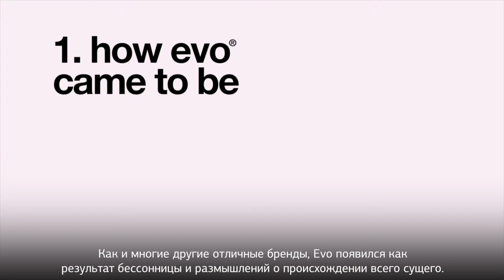Как появился бренд Evo